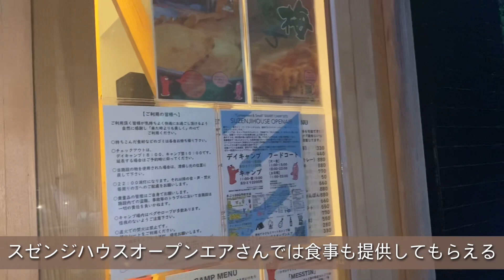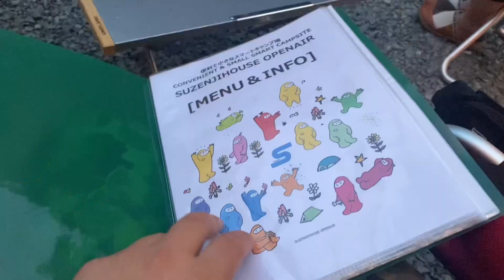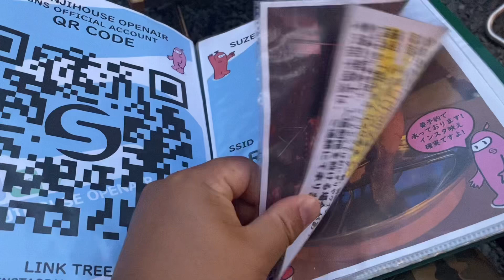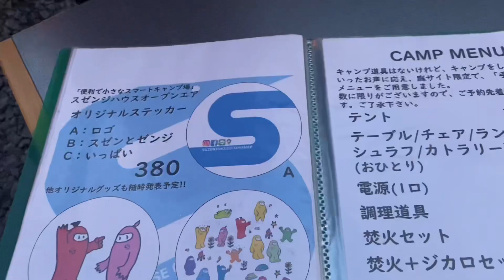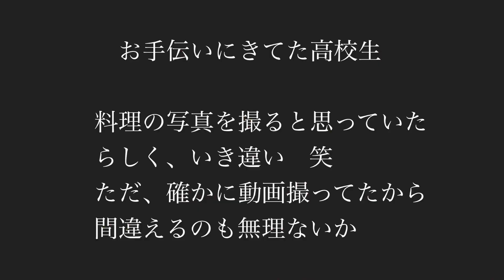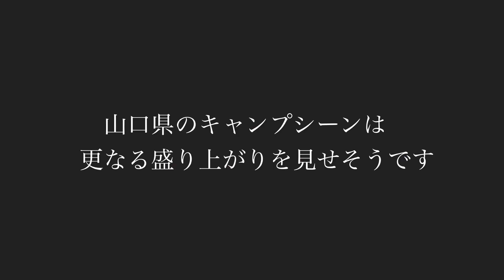山口県山口市【スゼンジハウスオープンエア】で開催された【SUZENJI CIRCUS MEETING】テンマクデザインサーカスだらけの山口県キャンパーの集い！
スゼンジハウスオープンエア
庭で！山で！手ぶらで来ても大丈夫な至れり尽くせりアットホームなキャンプ場

0:00 山口市へ向かう（イベントがあるから）
1:03 スゼンジハウスオープンエアへ
1:52 森サイトへ
2:50 スゼンジハウスさんのメニュー
4:17 ノンアルで乾杯
6:10 注文してたみそラーメン
6:36 まるchとＪＫのやりとり